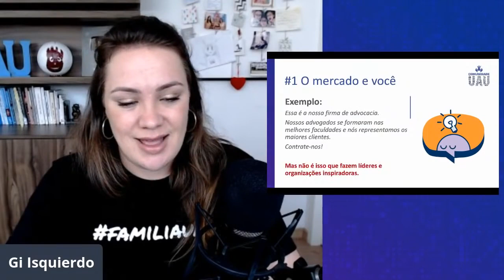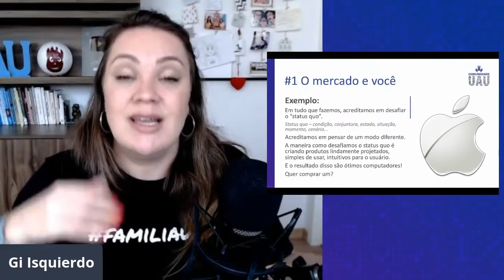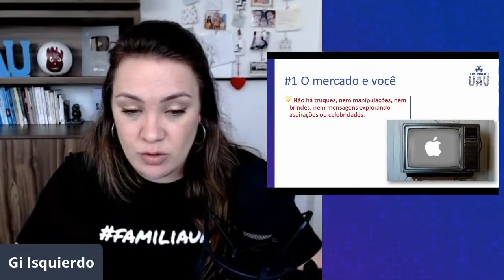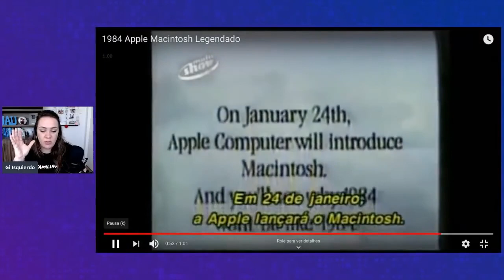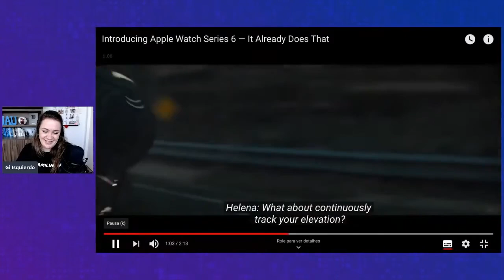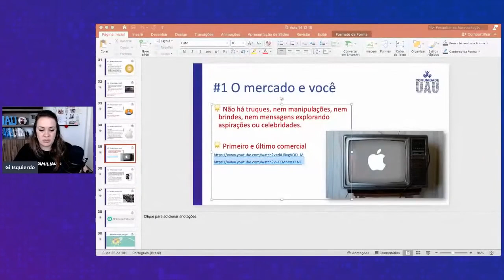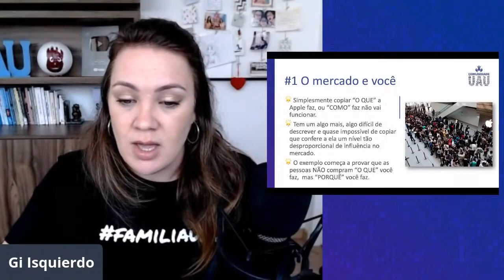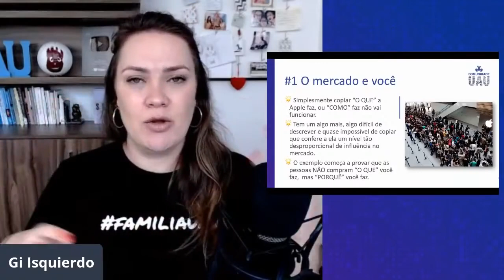Como se diferenciar dos concorrentes nos negócios?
Como se diferenciar dos concorrentes nos negócios? ClipUAU. Se você já se questionou: como vender e se diferenciar no mercado ou, como se diferenciar no mercado ou ainda, como se destacar… este vídeo é pra você! Sim, é possível se diferenciar, é possível você saber como se diferenciar dos concorrentes, como se diferenciar da concorrência e saber como valorizar o que você vende. Existe uma maneira simples de como se posicionar e diferenciar, existe um jeito mais rápido de se diferenciar e é sobre ele que você vai aprender neste vídeo!

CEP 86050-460